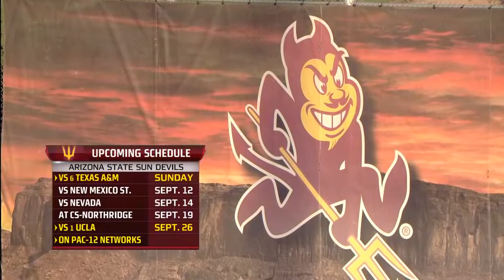Recap: Sun Devils women's soccer beats Oklahoma State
(Originally published on 09/05/2014) Pac-12 Networks' Ann Schatz and Kyndra de St. Aubin break down Arizona State's 2-0 win over Oklahoma State Friday in Tempe in the opening match of the Sun Devil Classic.